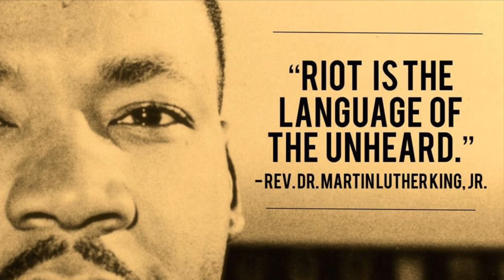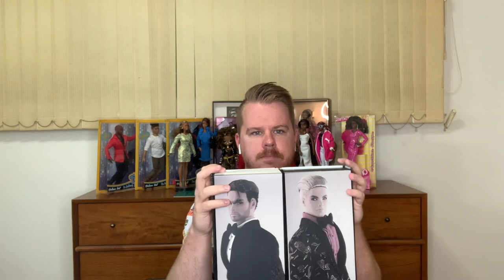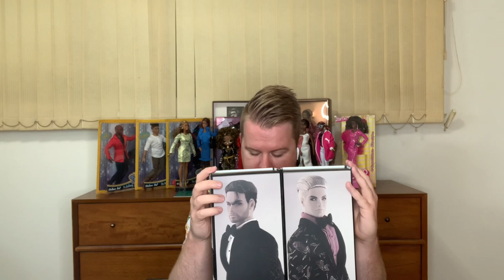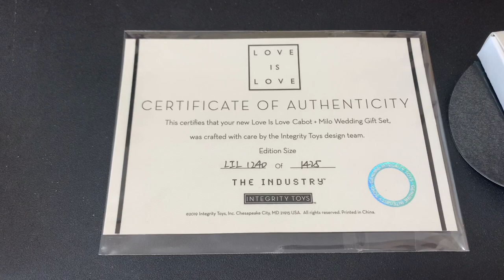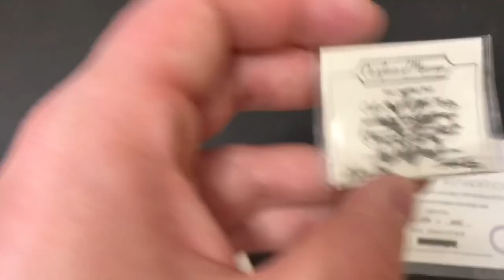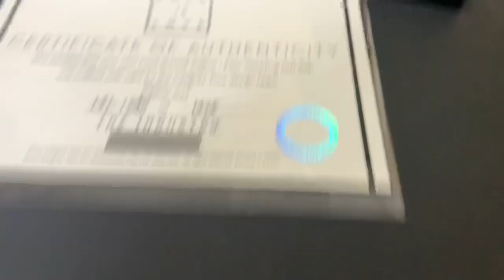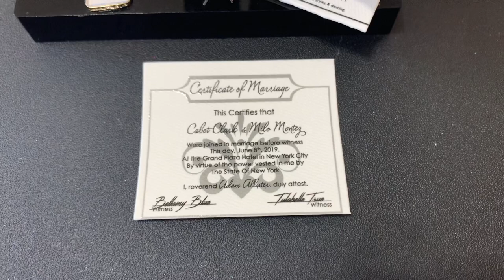STONEWALL WAS A RIOT | Milo Montez and Cabot Clark Love is Love Wedding Set Unboxing Integrity Toys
Hey guys!

Today we are unboxing our The Industry Integrity Toys Cabot Clark and Milo Montez Wedding Set. A ve long title I know. We celebrate that love is love. Which is only a reality thanks to the brave, bothers, sisters and siblings in the lqbtqia+ community protesting and fighting for equal rights. Same sex is a result of the Stonewall Riots in 1969. Where a trans POC threw a brick to rebel against police brutality against of our queer cousins. Love is love remember to always be proud whether you are queer or an ally. We are all human.

This channel and all of its videos are not “directed to children” within the meaning of Title 16 C.F.R. §312.2, and are not intended for children under 13 years of age. Jeffrey Steinman Reviews does not collect any information from children under 13 years of age and expressly denies permission to any third-party seeking to collect information from children under 13 years of age on behalf of Jeffrey Steinman Reviews. Further, Jeffrey Steinman Reviews denies any and all liability or responsibility for the practices and policies of Youtube and its agents and subsidiaries, or any other affiliated third-party, regarding data collection.